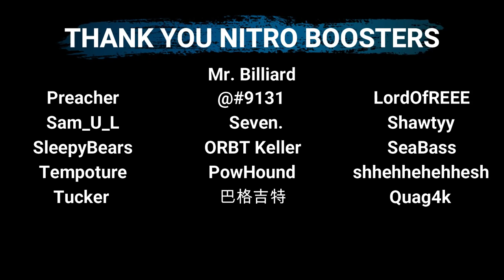World's First Double Zero...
June 20, 2021 Top5​​​​ Results
1. Flatliner_
2. Speedy
3. eclipse
4. Rwalk8
5. mosa

Top 5 Steep tricks is a series on my channel where the community submits their favorite clips to me for a chance to be featured in a Top 5 compilation. Your video clips are judged on Execution, Trick Difficulty, Style, and Creativity.
God bless!